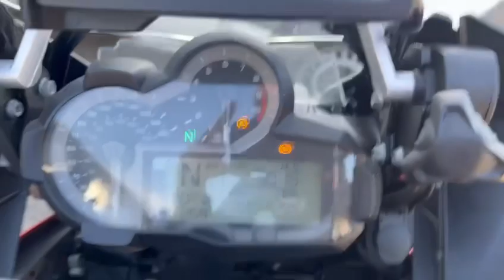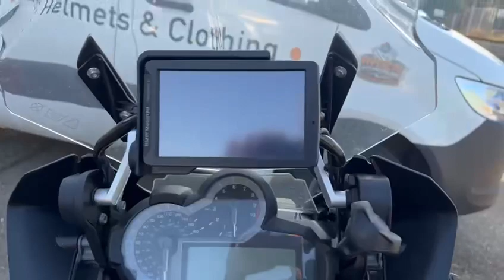2014 BMW R1200GS TE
2014 BMW R1200GS TE